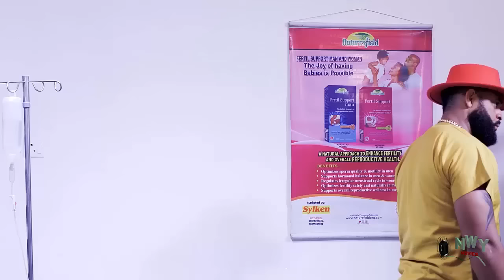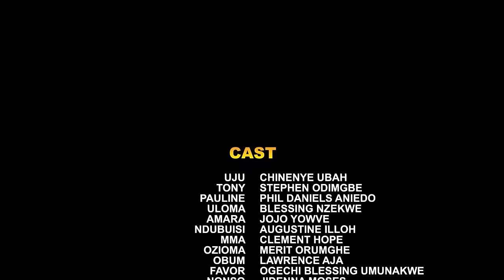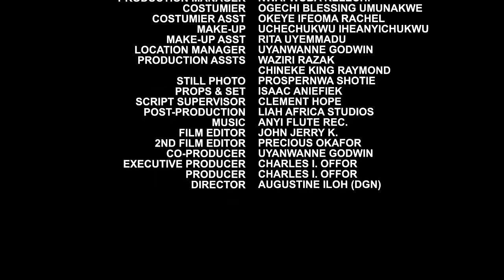If Only I Knew My Fiancé Is D Father Of My Sister's Child I Will Not Bring Him Home To See My Mother